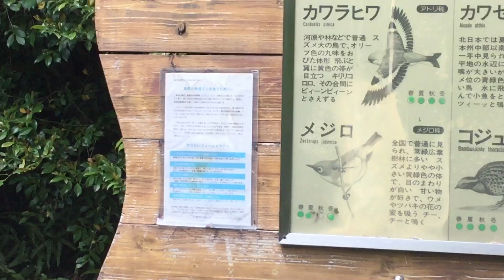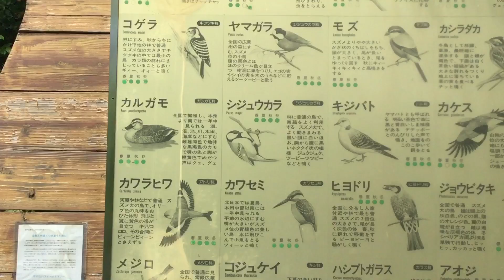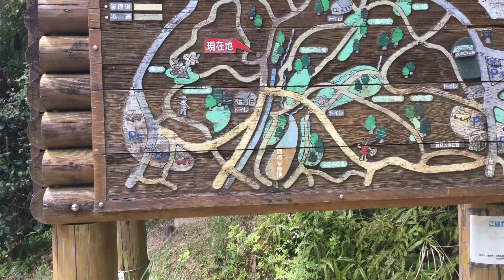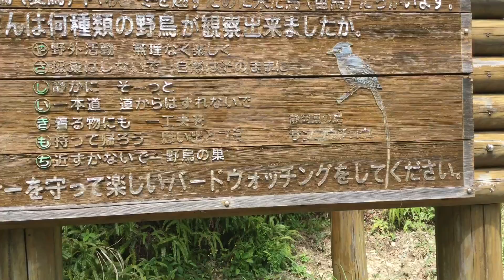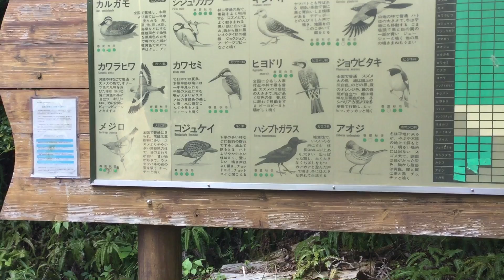Forest park in Japan